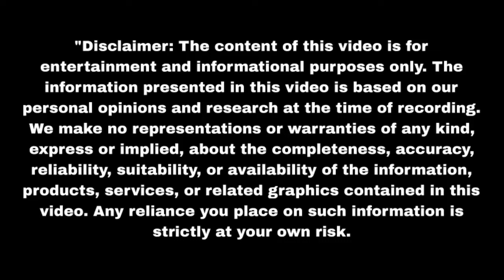नमन ने अपने खून से भरी सुनैना की मांग Aaina | Upcoming twist | Update